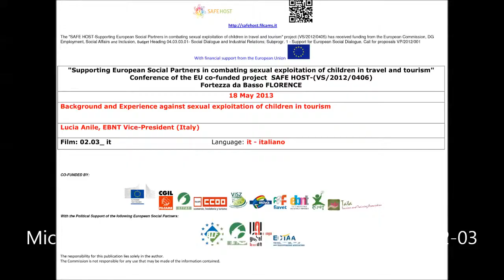02 03 it Lucia Anile, EBNT Vice-President (Italy)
Lucia Anile, EBNT Vice-President (Italy)